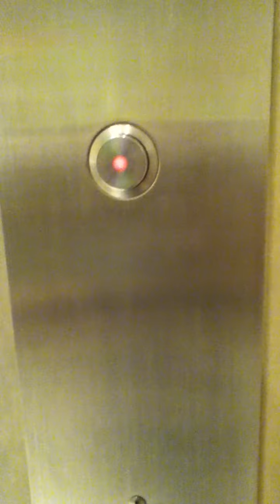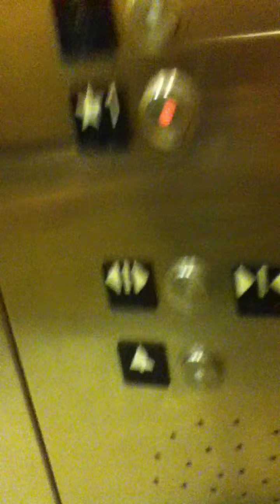Schindler Elevator At Neiman Marcus Boca Town Center Boca Raton FL